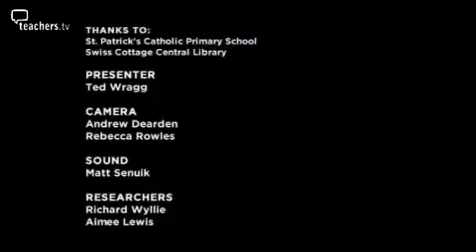Why Teachers TV: Why Don't Boys Do Well in English?